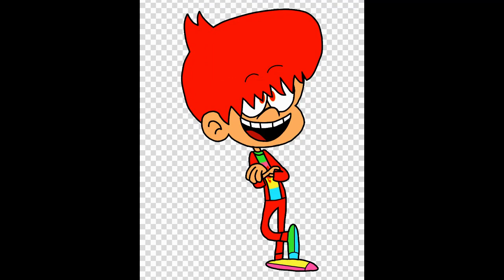CREEPYPASTA EL EPISODIO PERDIDO DE LOUD HOUSE LA MALDICION DE LA CASA LOUD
👏👍 Es una creepypasta era un dia normal iba caminando rumbo a mi escuela cuando entro al salon viene el director y nos dice que la profesora esta enferma y por lo tanto no hay clases hoy y me puse muy feliz